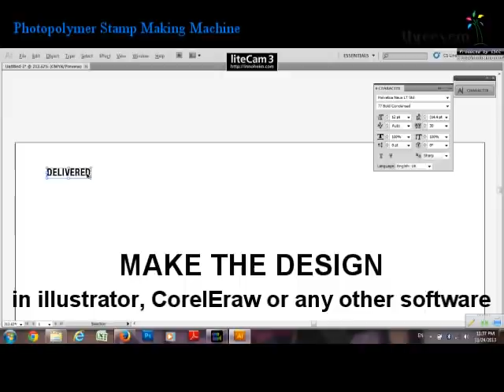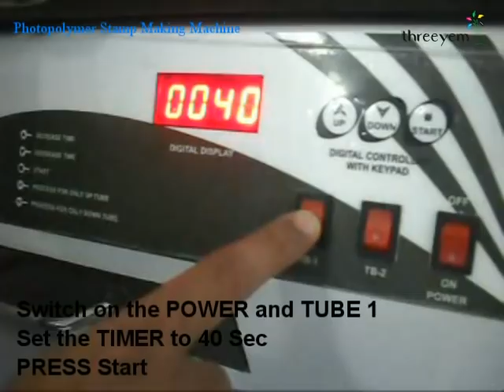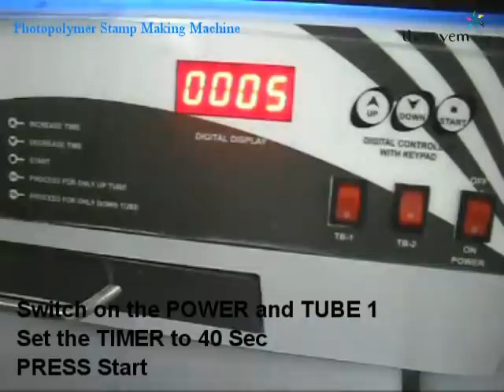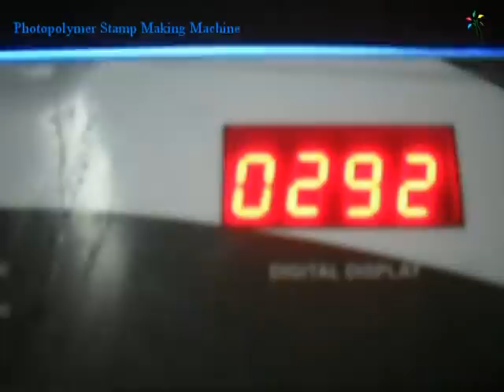Rubber Stamp Making Machine | Photo Polymer | Easy to use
for Flash Stamp Machine

Our Polymer Rubber Stamp Making Machine can do all type of rubber stamps. Just use your computer, laser printer and our Photo-polymer Stamp Making machine to establish a complete in-house stamp production business.

Feature:
    Easy to operate with adjustable timer
    You can make Normal, Self-inking and Date Stamps
    Up to 40 stamps can be made in one lot
    20 Minutes processing time and your stamp will be ready

Technical Parameters:
    Eight high-output UV tubes
    Auto OFF
    Easy to replace UV tubes
    Size: A4

Produces high quality stamps. These types of Stamp Making Machine had been used for several years without any trouble or fall back.